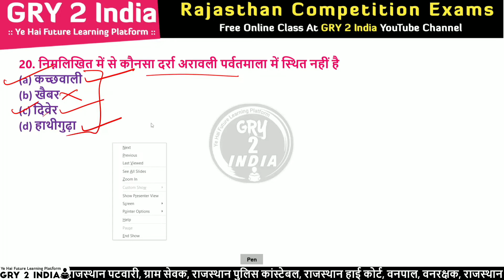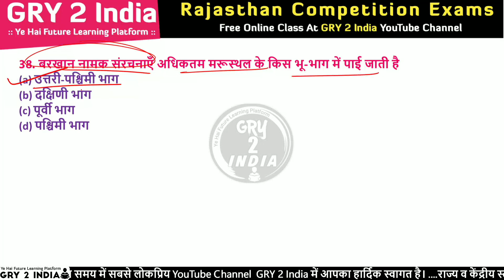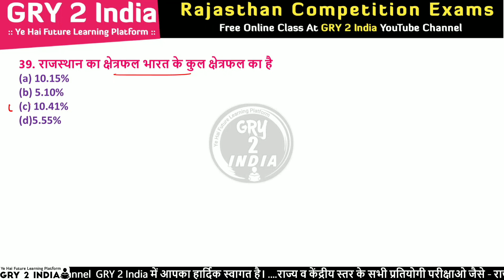ldc rajasthan gk mcq / rajasthan gk / rajasthan high ldc gk topic / ldc ki class 05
rajasthan high court ldc gk question
high court ldc gk questions
rajasthan high court ldc classes
high court ldc gk classes
rajasthan high court ldc model paper 2022
high court ldc gk paper
rajasthan high court ldc 2022
rajasthan vdo gk questions
rajasthan vdo gk questions in hindi
rajasthan high court ldc gk mcq
rajasthan high court ldc gk classes
rajasthan high court ldc syllabus